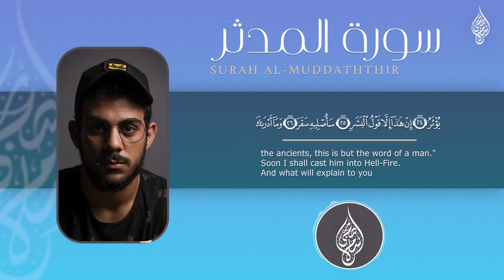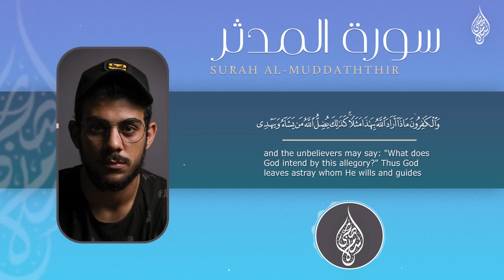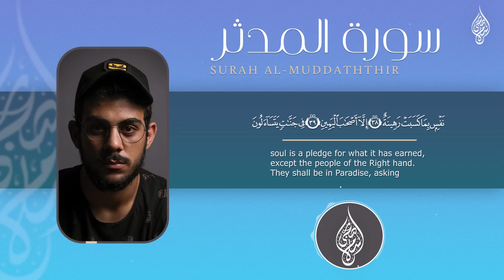سورة المدثر | اسلام صبحي